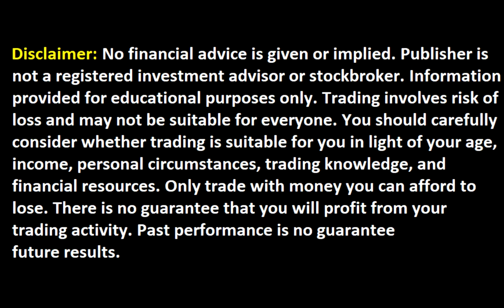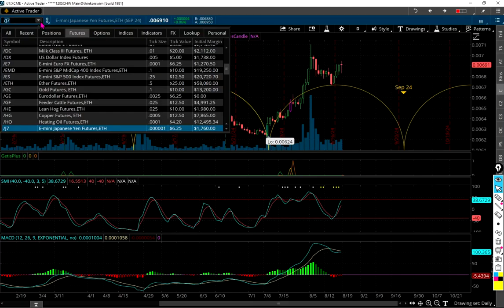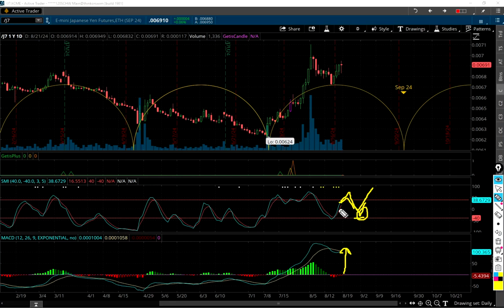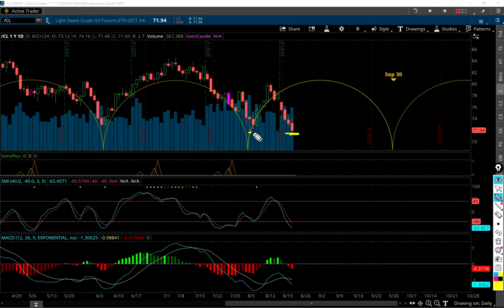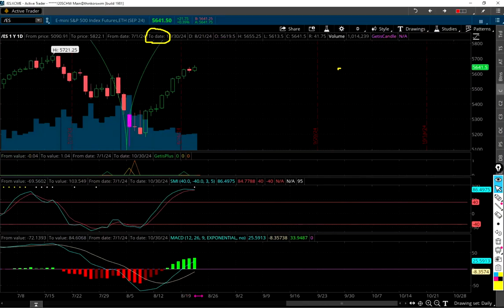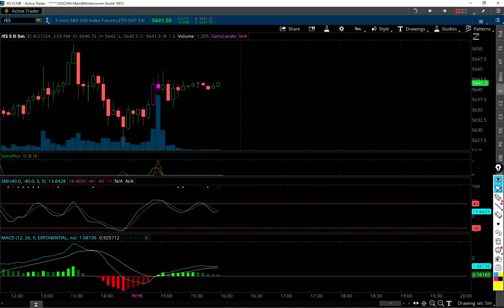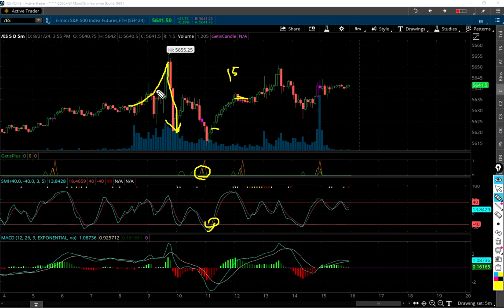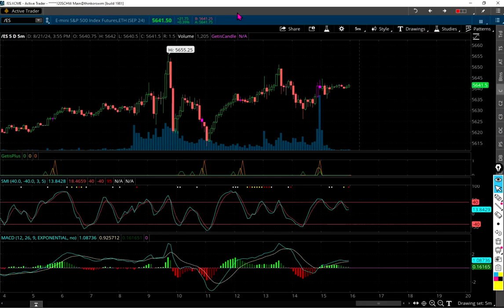S&P 500 and Trade of the Day!